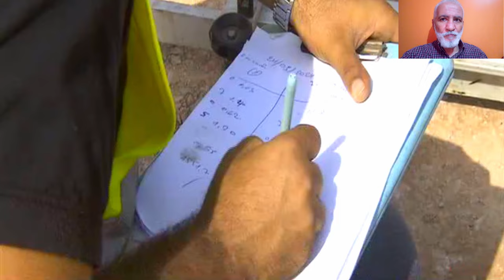تابعو آخر أشغال محطة المسافرين المتعددة الأنماط ببيرخادم MULTIMODAL STATION